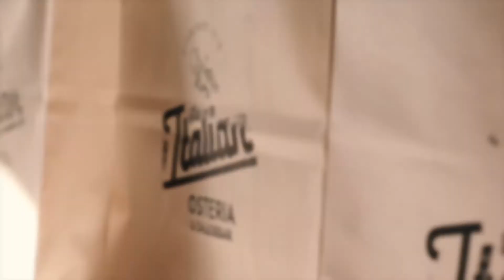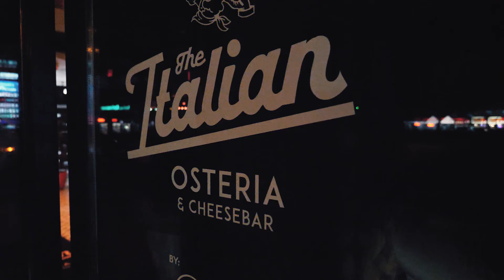The Italian (Joseph Richard Group) - VIP Media Launch Event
Jelly Digital Marketing and PR recently organized and hosted a media and influencer launch event to promote the opening of Joseph Richard Group's newest restaurant The Italian Osteria and Cheese Bar.